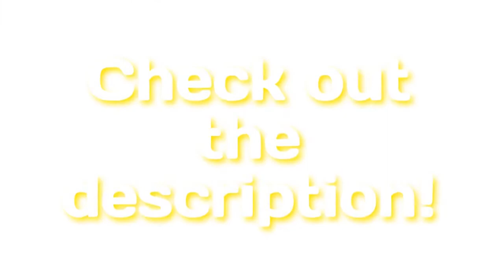FULL lalala Montage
(.Still in the makes.)

Enjoy all links man! You guys are amazing! Peace out!